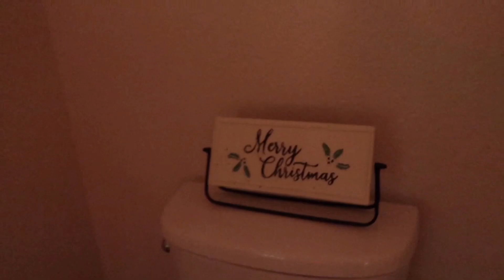CHRISTMAS DECORATE WITH ME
I'm so excited!! Be prepared to be overwhelmed with Christmas content.

DJ Quad- Your Christmas